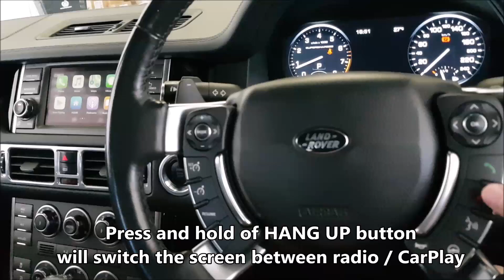L322 Range Rover Vogue MY11 - Apple CarPlay Integration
Installed CarPlay on 2011 Range Rover Vogue, with Dual view screen.

Installation took couple of days, not because of the hardware installation but more of syncing & updating the SWC info to the CarPlay.

In result of that it will use SWC music / volume keys within CarPlay.

Date of installed: 14th of Feb 2020 @ Clayton workshop